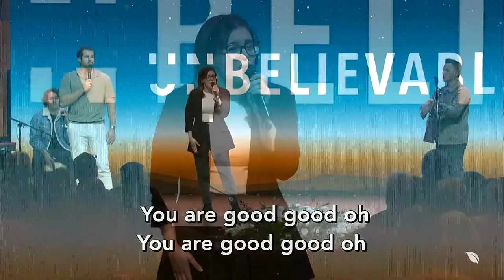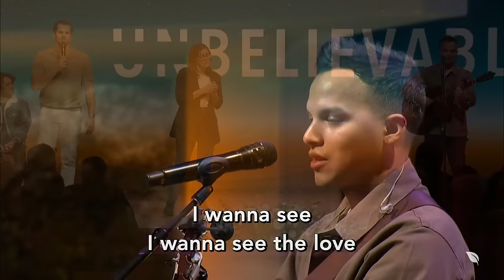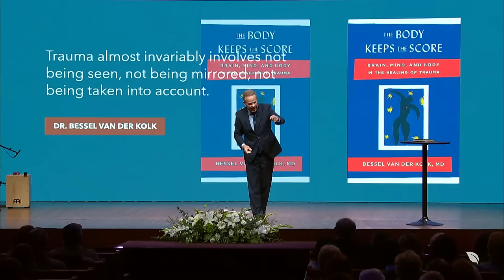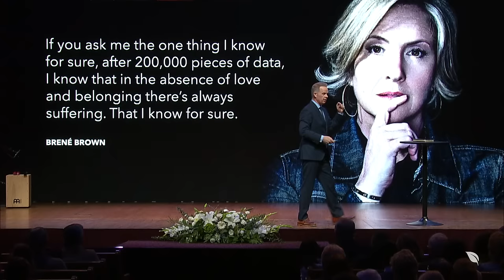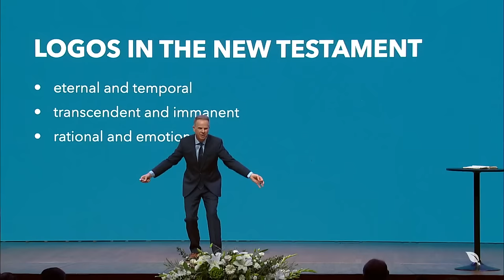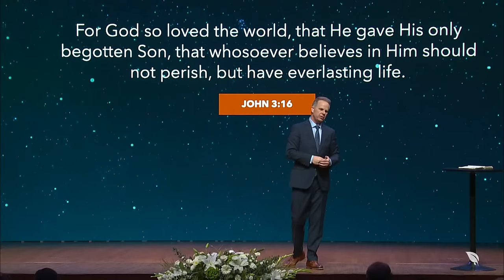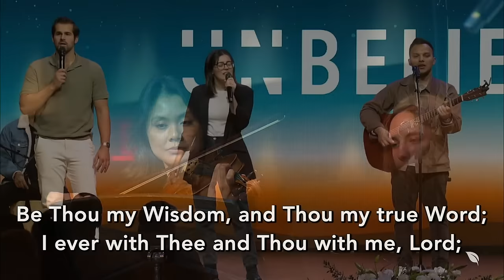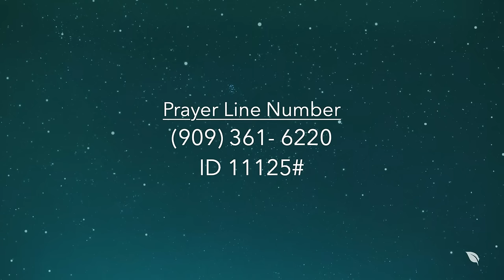LLUC | UNBELIEVABLE SESSION 3 | Ty Gibson | 01-06-2024